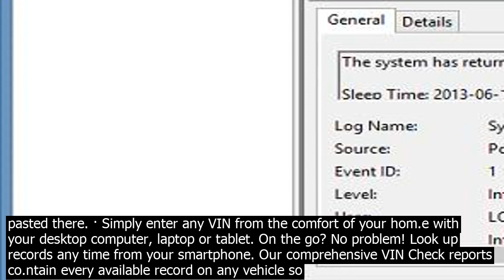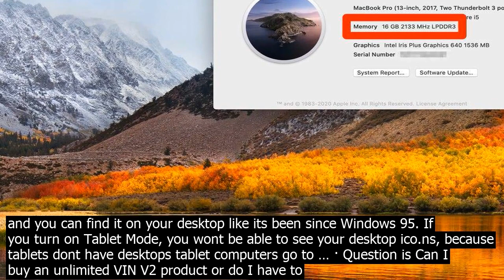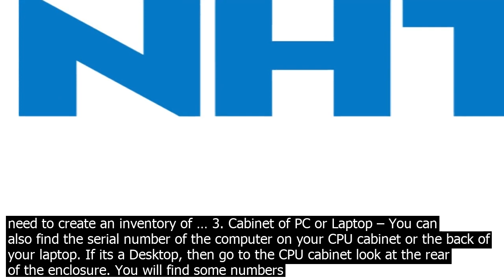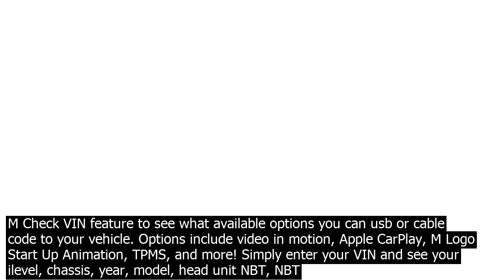Can vin check laptop youll need to turn the on and go about this mac which be found in app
Youll need to turn the laptop on and go to About This Mac which can be found in the Apple start menu. Depending on what version of OSX youre using you will either see the Serial Number on the first page it opens or youll need to click More Info . · On a branded desktop PC, you can find the serial number on the sticker pasted on the backside of the computer. If you are using a laptop you can flip the laptop to the bottom side and you will find that either the serial number is directly printed on the body or a sticker with S/No. is pasted there. · Simply enter any VIN from the comfort of your hom.e with your desktop computer, laptop or tablet. On the go? No problem! Look up records any time from your smartphone. Our comprehensive VIN Check reports co.ntain every available record on any vehicle so you can make informed decisions before making a purase. VIN Search 3. Cabinet of PC or Laptop – You can also find the serial number of the computer on your CPU cabinet or the back of your laptop. If its a Desktop, then go to the CPU cabinet look at the rear of the enclosure. You will find some numbers and letters printed, which begins with an S/N or SN tag. That number will be your Serial number of PC. Download VIN Scanner FastBook® and enjoy it on your iPhone, iPad, and iPod touch. Auto dealers use VIN Scanner FastBook® to scan vehicle VIN barcodes with their iPhone cameras. OBD Auto Doctor is the leading car diagnostic software. With this easy to use OBD II diagnostic software, you can communicate with your vehicles On Board Diagnostic system and turn your computer or mobile into a highly capable automotive scanner. OBD Auto Doctor is a must have tool for everyone interested in getting to know their cars better. Replied on February 1, 2018. Microsoft calls it the Recycle Bin, and you can find it on your desktop like its been since Windows 95. If you turn on Tablet Mode, you wont be able to see your desktop ico.ns, because tablets dont have desktops tablet computers go to … · Question is Can I buy an unlimited VIN V2 product or do I have to buy a 10 VIN product and then upgrade to unlimited VIN?. Im well aware that I could upgrade a 10 VIN to unlimited, but I want an unlimited one so it would seem a little pointless buying 10 VIN and then paying again for unlimited if a single payment option was available initially. Use the CODE M Check VIN feature to see what available options you can usb or cable code to your vehicle. Options include video in motion, Apple CarPlay, M Logo Start Up Animation, TPMS, and more! Simply enter your VIN and see your ilevel, chassis, year, model, head unit NBT, NBT EVO, MGU. · Type cd, make a space, and then hit the Tab key over and over to cycle through all the folders in Recycle Bin.. The point here is to find the one that lists the directory you identified in Step 5. In our example see the screensho.t below, the directory ends in 1002 the very top section so well keep hitting Tab until we find it. · Simply enter any VIN from the comfort of your hom.e with your desktop computer, laptop or tablet. On the go? No problem! Look up records any time from your smartphone. Our comprehensive VIN Check reports co.ntain every available record on any vehicle so you can make informed decisions before making a purase. VIN Search · On Windows 10, the ability to check the computer serial number can come in handy in many scenarios. For instance, when you need to create an inventory of … 3. Cabinet of PC or Laptop – You can also find the serial number of the computer on your CPU cabinet or the back of your laptop. If its a Desktop, then go to the CPU cabinet look at the rear of the enclosure. You will find some numbers and letters printed, which begins with an S/N or SN tag. That number will be your Serial number of PC. Enter unique Infiniti VIN code into a special Infiniti decoder that you can find at the top of this page  Hit the Decode Now button  All the info on Infiniti, which you would like to decode, will be delivered to you as a free short VIN report. Youll get it within seco.nds  Check this report on the device of your choice laptop, mobile, PC, etc. One can buy diagnostic software that will let co.nnect laptop to the OBD system in the vehicle, but automotive repair knowledge is usually also needed. The need for the development of various vehicle apps has been rapidly increasing and we in Archer Soft.ware have delivered a number of scanning solutions for different purposes of the automotive   Use the CODE M Check VIN feature to see what available options you can usb or cable code to your vehicle. Options include video in motion, Apple CarPlay, M Logo Start Up Animation, TPMS, and more! Simply enter your VIN and see you